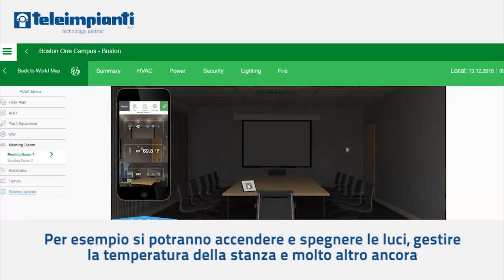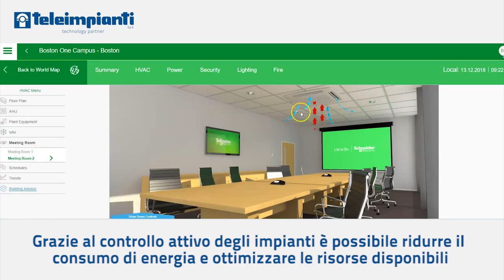Web Station per la gestione intelligente dell'edificio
Vi presentiamo la nuova web station per la gestione intelligente dell’edificio.